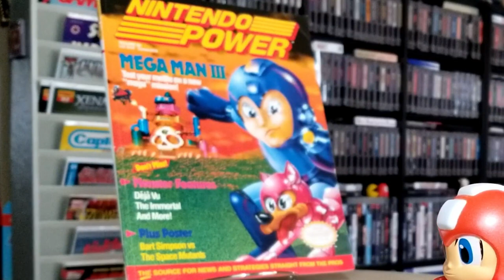Mega Minute Episode 1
Mega Man made his debut in December 1987.  This means in 2022 we are celebrating 35 years with Capcom's blue bomber.  This run and gun action platformer has transcended not only console generations but gameplay varieties as well.  Starting out as an 8 bit sprite on the original NES, this boy in blue hit the ground running and brought multiple sequels to the Nintendo Entertainment System before also breaking ground on the Game Boy, Super Nintendo and even the Sony Playstation.  He's made an appearance in fighting games alongside his Street Fighter brothers and sisters; he's been in animated features; he's even heralded his own series of manga and comic books, all showing there's no stopping this robotic hero in his never-ending quest to stop Dr. Wily.

Join us in this series as we share our Mega Man fandom, collection, and memories with you.  Also, each episode will feature a special guest star from our YouTube family as they wax nostalgic with us and share what Mega Man means to them.

End Credit Art by:
Pit  @GlitchyNPC

Mega Man 4 - Skull Man Theme - Metal Cover

Mega Man 2 - Stage Start! (Synthesia)